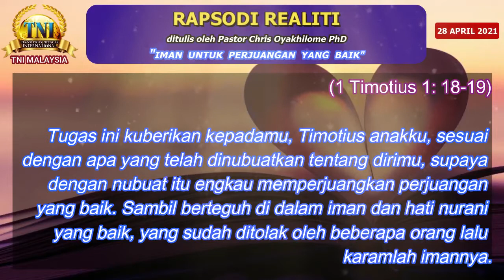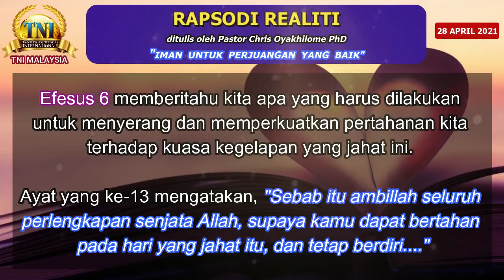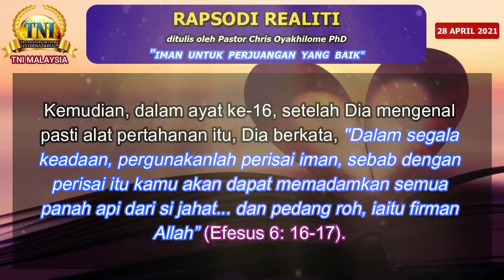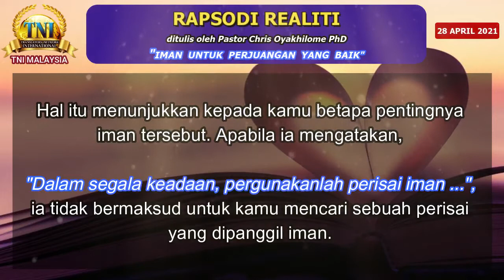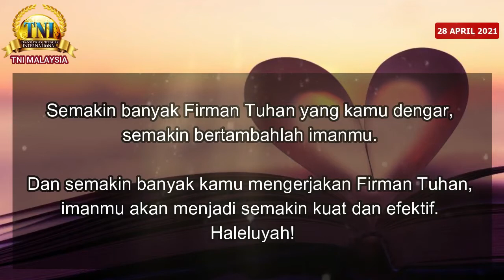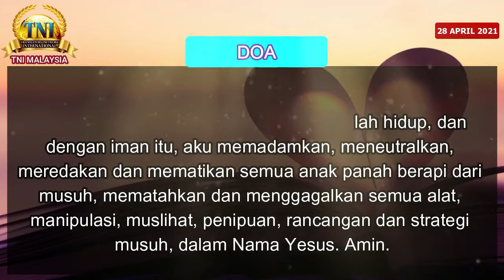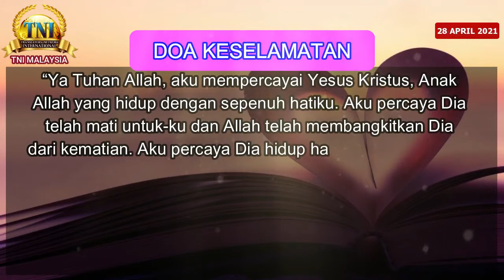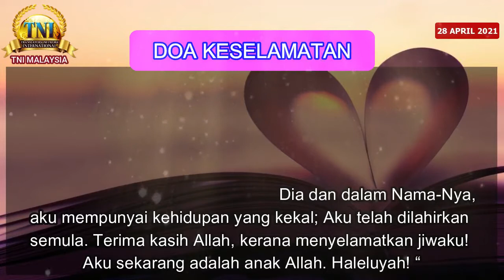IMAN UNTUK PERJUANGAN YANG BAIK ||| 28 APRIL 2021 RAPSODI REALITI - PASTOR CHRIS OYAKHILOME